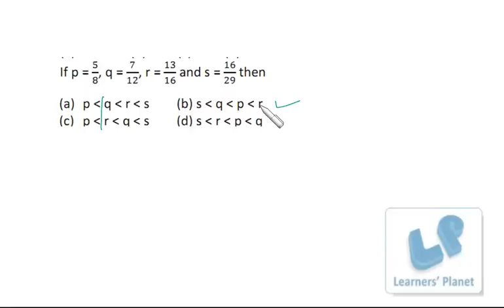Ascending and descending order of fractions aptitude videos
A rich collection of video lectures for Quantitative aptitude, Data interpretation, reasoning for CAT CMAT Bank PO IIFT, XAT and other competitive exams.